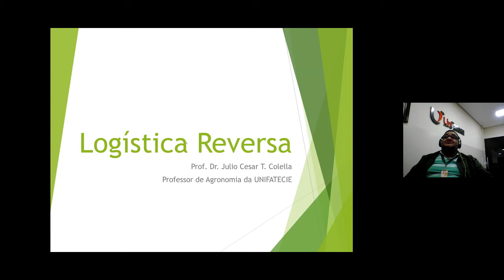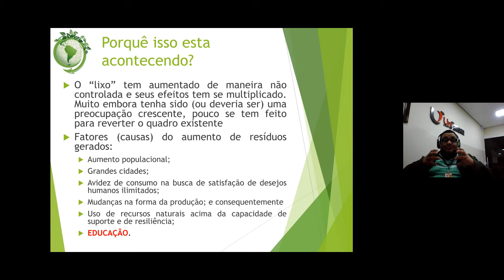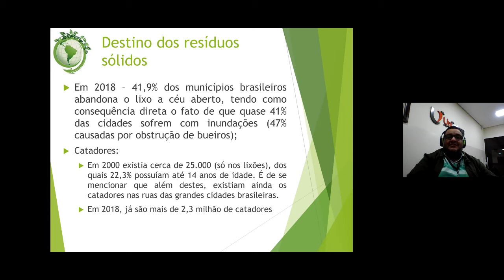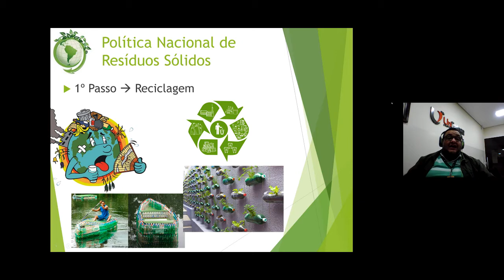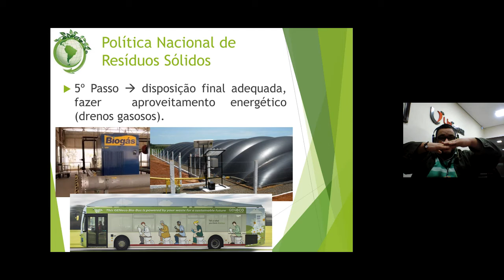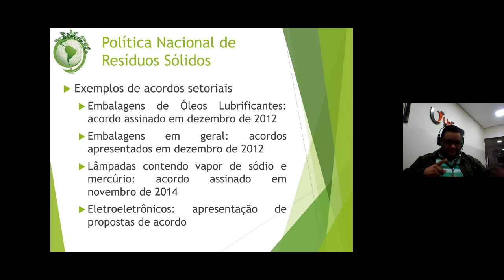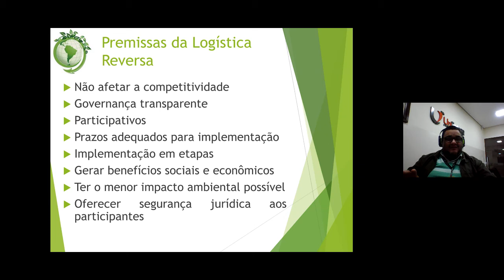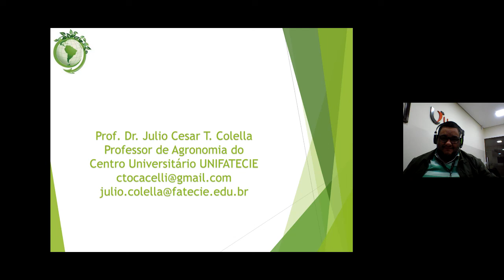A Logística Reversa - C0nceito Tipos de Definições